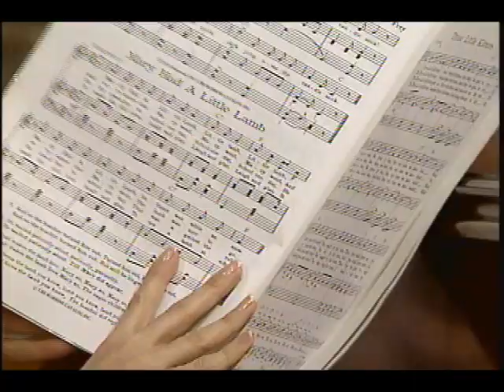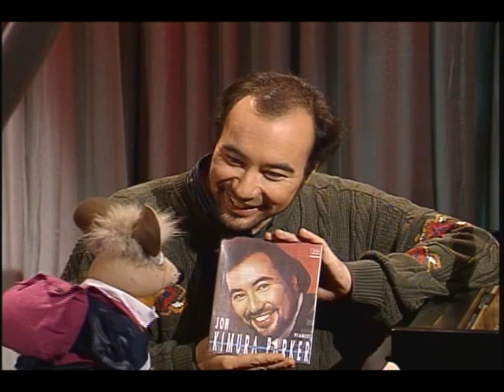Under the Umbrella Tree Piano Lessons 30 minute Special